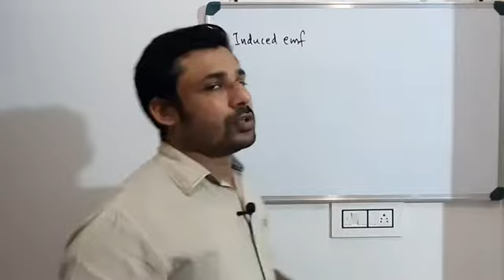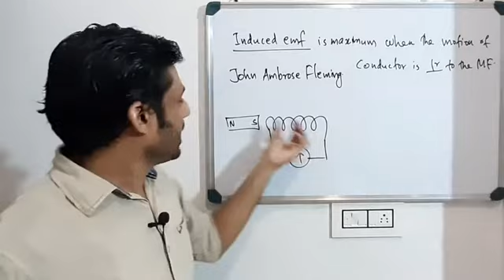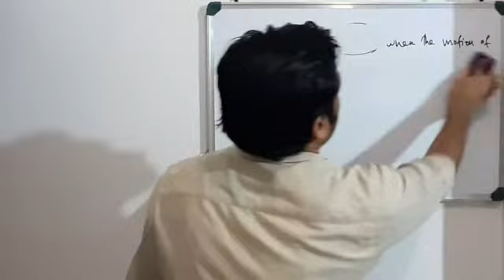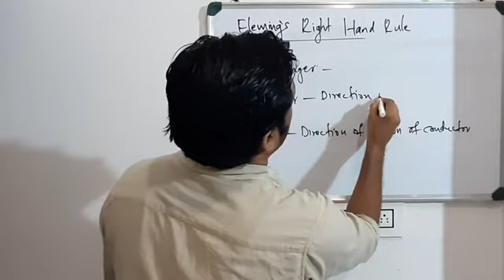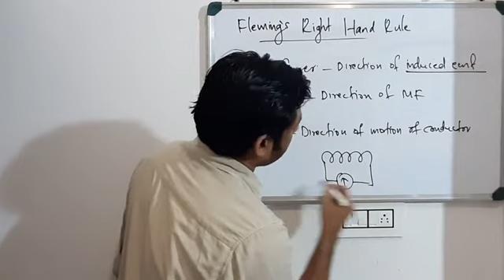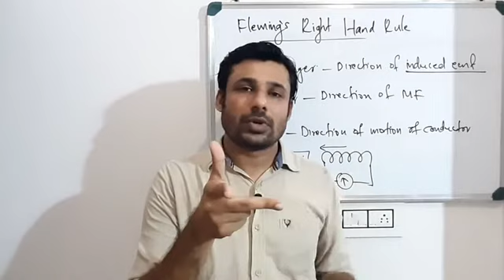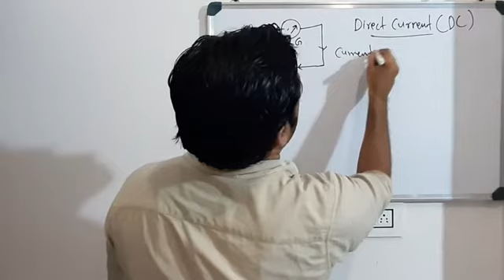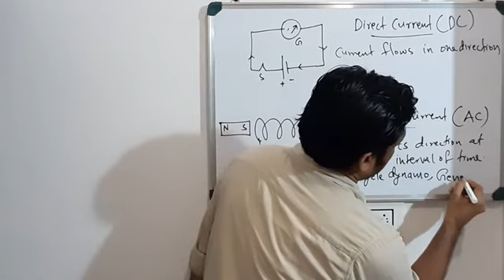X STD/ PHYSICS/ PART 12/12/10/2020/ MARKAZ ENGLISH SCHOOL /ENGLISH MEDIUM /